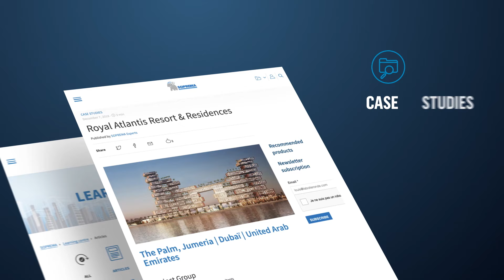Welcome to the Learning Centre of SOPREMA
At SOPREMA, we aim for excellence in our field, for the benefit of our field. Indeed, in order to develop the construction industry, we have been sharing our knowledge for several years by publishing a variety of building science content. We believe in continuing education to keep innovating! Discover all our educational content in our new SOPREMA Learning Centre